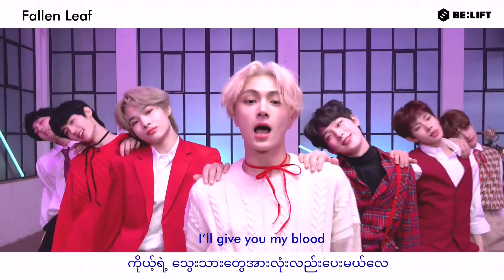ENHYPEN - Let Me In (20 cubes) Myanmar Subtitle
This vedio is translated by FallenLeaf . You can like & scbscribe my channel and like and follow facebook page " Fallen Leaf" .